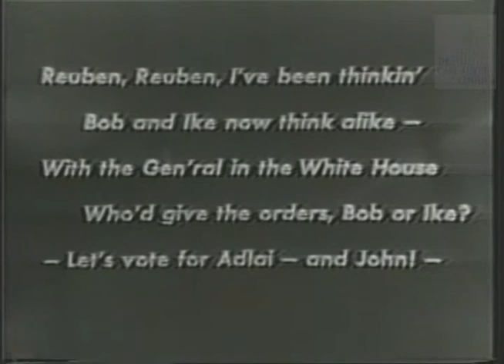Adlai Ewing Stevenson II [D-IL] 1952 campaign ad "Ike and Bob"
Political advertisement for Adlai Ewing Stevenson II [D-IL], Democratic candidate for United States President. The video was created in 1952 and entitled, “Ike and Bob”. Sketch with voice-over discussing relationship of Eisenhower and Bob Taft.  Includes song sung to the tune of Reuben, Reuben and a plug for Stevenson/Sparkman.

First Speaker: Ike. Second Speaker: Bob. First Speaker: Ike. Second Speaker: Bob. I'm so glad we're friends again, Bob.  First Speaker: Yes, Ike. We agree on everything.  Second Speaker: Let's never separate again, Bob.  First Speaker: Never again, Ike.   Second Speaker: Bob.  First Speaker: Ike.  Second Speaker: Bob.  First Speaker: Ike.  Third Speaker: Will Ike and Bob live happily ever after? Is the White House big enough for both of them.

Creator: Hollywood Committee for Stevenson.  There is no evidence any of these were ever aired. They may have been done for submission to the national campaign

Location: Illinois, United States

Format: ¾” film; video/mp4

Category
Education; Politics; Campaign Advertisements